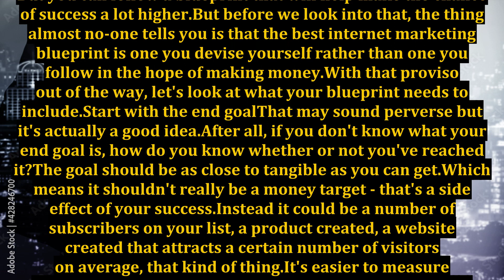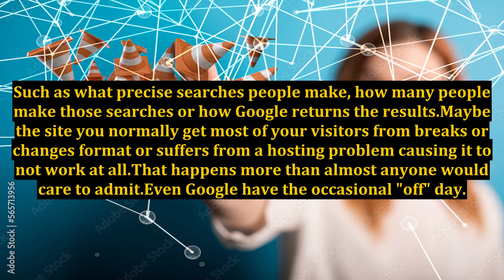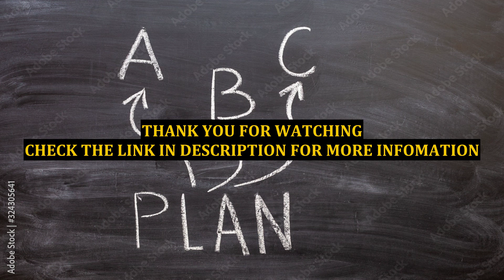The Blueprint to Internet Marketing Success